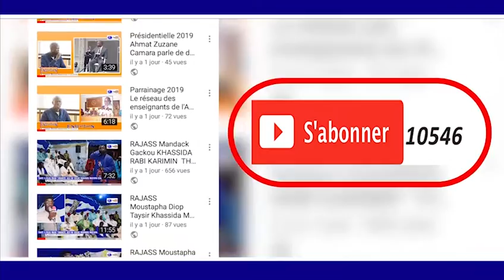KUREL KHASSIDA KONKATI MANE MAGALOUK KHASSIDA YI 1440/2018